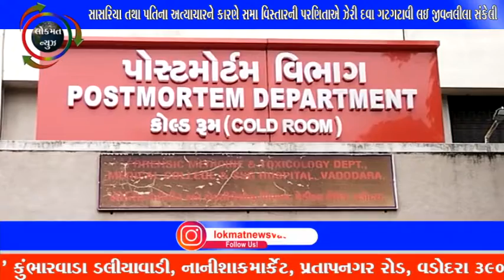સાસરિયા તથા પતિના અત્યાચારને કારણે સમા વિસ્તારની પરણિતાએ ઝેરી દવા ગટગટાવી લઇ જીવનલીલા સંકેલી